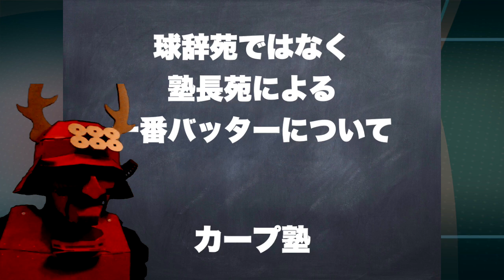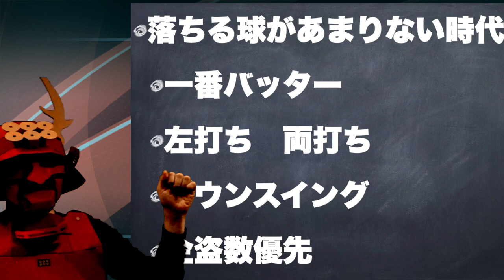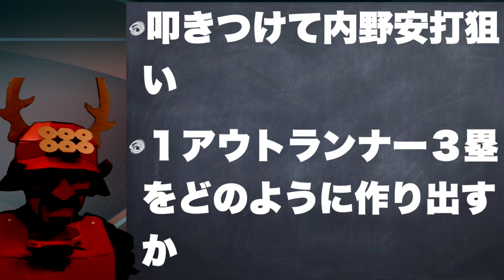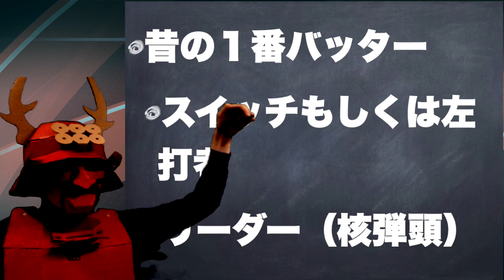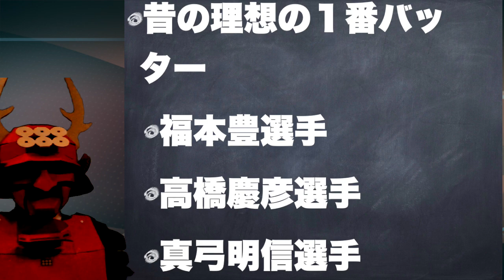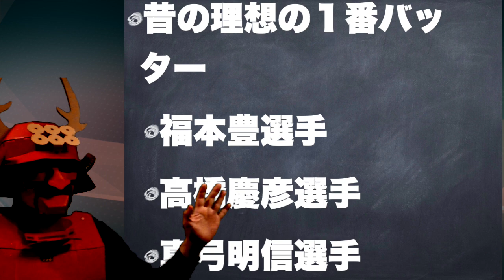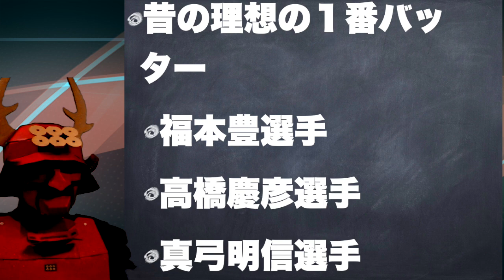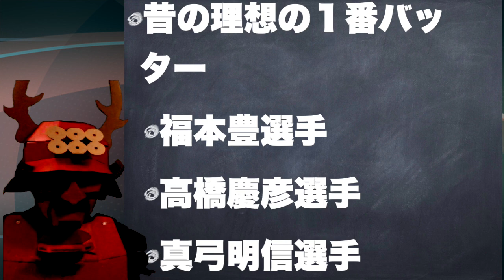秋山翔吾選手が度々出演する球辞苑ではなく塾長苑による一番バッターとは？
塾長です。人気番組であもる球辞苑にちなんで、塾長苑と名付けて一番バッターとは？を考えてみました。